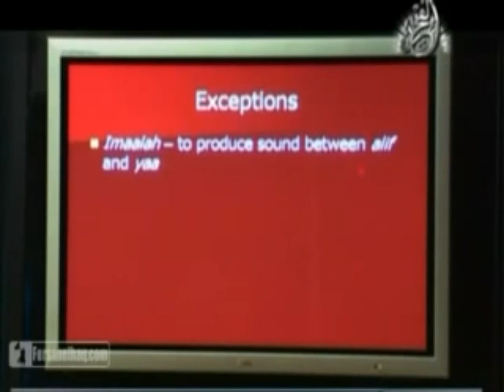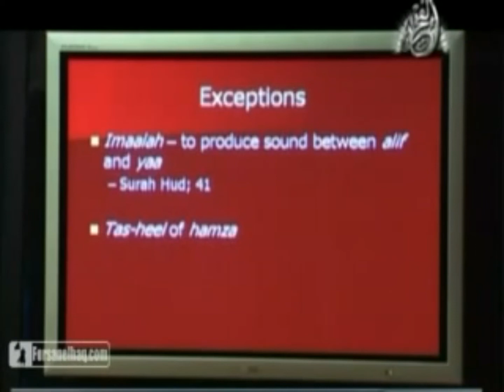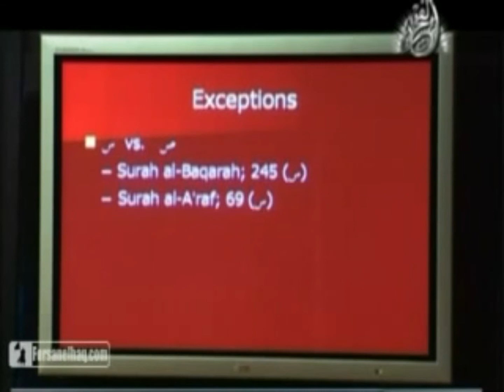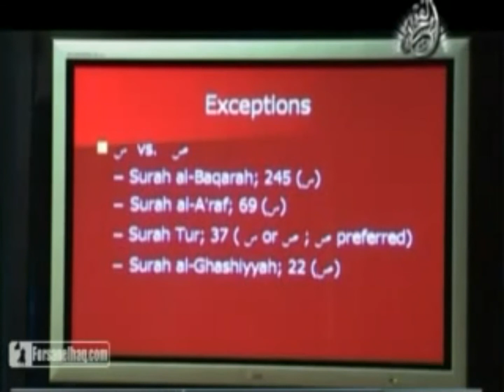27 - Learn Tajweed with Yasir Qadhi: The Noble Emissaries As Safara Al Keram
Support IslamTV:
For exclusively curated Islamic content.

In the context of the recitation of the Quran, tajwīd (Arabic: تَجْوِيدْ‎ tajwīd, IPA: [tædʒˈwiːd], 'elocution') is a set of rules for the correct pronunciation of the letters with all their qualities and applying the various traditional methods of recitation (Qira'at). In Arabic, the term tajwīd is derived from the triliteral root j-w-d, meaning enhancement or to make something excellent. Technically, it means giving every letter its right in reciting the Qur'an.

The central Quranic verse about tajwid is verse 73:4: "...and recite the Qur'an with measured recitation." The word tartīl Arabic: تَرْتِيْل‎, as used in this verse, is often also used in hadith in conjunction with its command. It means to articulate slowly, carefully, and precisely.

Abu Dawud's hadith collection has a chapter heading titled "Recommendation of [reciting with] tartīl in the Qur'an." It begins with the narration: "The Messenger of Allah peace and blessings be upon him said: One who was devoted to the Qur'an will be told to recite, ascend and recite carefully (Arabic: رَتِّلْ‎) as he recited carefully when he was in the world, for he will reach his abode when he comes to the last verse he recites (Sunan Abi Dawud 1464)." This narration describes the importance of the manner of recitation and its positive effects in the afterlife. The next narration describes the importance of prolongation (Arabic: مَدًّا‎): "Qatadah said: I asked Anas about the recitation of the Qur'an by the Prophet, peace and blessings be upon him. He said: He used to express all the long accents clearly (Arabic: كَانَ يَمُدُّ مَدًّا‎) (Sunan Abi Dawud 1465)." This narration also shows that even the companions of the prophet used some terms which are still used today in tajwīd rules.

About the speaker:
Yasir Qadhi (also spelled Yasir Kazi) is a Pakistani-American Islamic scholar and preacher. Since 2001, he has served as Dean of Academic Affairs at the Al-Maghrib Institute, an international Islamic educational institution with a centre in Houston, Texas. He also taught in the Religious Studies department at Rhodes College in Memphis, Tennessee. He is currently the resident scholar of the East Plano Islamic Center in Plano, Texas.

Qadhi has written numerous books and lectured widely on Islam and contemporary Muslim issues. A 2011 The New York Times Magazine essay by Andea Elliott described Qadhi as "one of the most influential conservative clerics in American Islam.